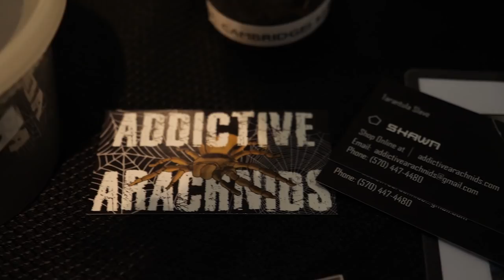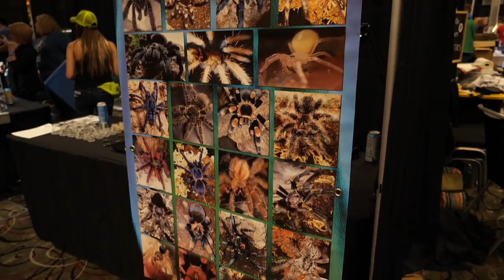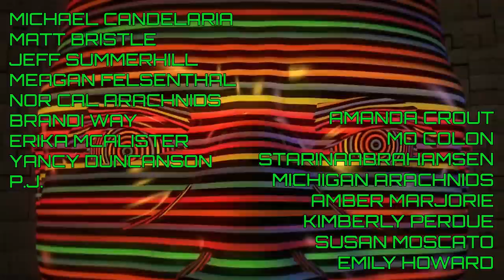The LARGEST Reptile Expo in America - NARBC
In this episode I take you with me to the 2019 Tinley Park NARBC Reptile Expo! While at the North American Reptile Breeders Conference, the Tarantula Collective crossed 10,000 subscribers! So we partied with the team at Fear Not Tarantulas and I probably spent WAY to much money on some new additions to the collection! We got a Banana Calico Ball Python, a California Kingsnake, a couple different centipedes, some millipedes, an Emperor Scorpion, Horrid King Assassin Bugs, White Dot Assassin Bugs, Tailless Whip Scorpion, Arizona Bark Scorpion, and a Monocentropus balfouri (Socotra Island Blue Baboon Tarantula) communal, an adult female Cyriopagopus lividus (Cobalt Blue Tarantula), a female Aphonopelma bicoloratum, an
Idiothele mira (Blue Foot Baboon Tarantula), a Heteropoda davidbowie spiderling, and an
Aphonopelma burica (Costa Rican Blue Front Tarantula)!

Please send any letters or packages to:
Richard Stewart
47 Washington Ave
Ste. 245